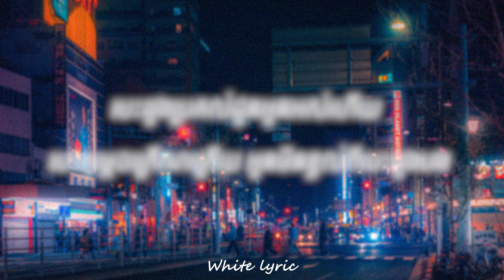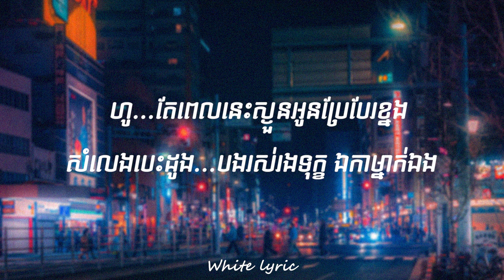RIZER - សំលេងបេះដូង (Lyrics)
Lyrics: RIZER - សំលេងបេះដូង

ស្ដាប់​សំលេង​បេះដូង​ បងទួញ​យំ​សោក​សៅ​
ខំ​ស្រែក​ហៅ​ពៅ​...ឱ្យ​វិលវិញ​
ស្រឡាញ់​គ្នា​យូរ​ហើយ​ ម្ដេច​ឡេីយ​អូន​ប្រែ​ចិត្ត​
វមិត្រ​គិត​អ្វី? បាន​ថ្លៃ​អូន​អស់​ស្នេហ៍​
តេី​បង​ខុស​អ្វី​? បាន​ថ្លៃ​ចាក​ចោល​បង​...

បេះដូង​ប្រគល់​ជូន​អូន​អស់​ហេីយ​
ហេតុ​ម្ដេច​ត្រេីណត្រេីយ​ អូន​មិន​ខ្វល់​ឡេីយពីរូបបង
តែ​ពេល​នេះ​ស្ងួន​អូន​ប្រែ​បែរ​ខ្នង​
សំលេង​បេះដូង​...​បងរស់រង​ទុក្ខ​ ឯកា​ម្នាក់​ឯង​

កុំ​ទៅ​ណា​បាន​ទេ​? វិល​រក​ប្រុស​ម្នាក់​នេះ​
ដែល​ធ្លាប់​រួម​រស់​...កំដរ​រូប​មាសមេ​
ជា​យូរ​ឆ្នាំ​ហើយ​...

បេះដូង​ប្រគល់​ជូន​អូន​អស់​ហេីយ​
ហេតុ​ម្ដេច​ត្រេីណត្រេីយ​ អូន​មិន​ខ្វល់​ឡេីយពីរូបបង
តែ​ពេល​នេះ​ស្ងួន​អូន​ប្រែ​បែរ​ខ្នង​
សំលេង​បេះដូង​...​បងរស់រង​ទុក្ខ​ ឯកា​ម្នាក់​ឯង​

ហូ...
តែ​ពេល​នេះ​ស្ងួន​អូន​ប្រែ​បែរ​ខ្នង​
សំលេង​បេះដូង​...​បងរស់រង​ទុក្ខ​ ឯកា​ម្នាក់​ឯង​
វ៉ូ...​ឯកា​ម្នាក់​ឯង​...

‼️ 🚨 If any producer has an issue with this video or picture please contact with me.
✔️ If you find this video good, please give me 1 like, 1 subscription and 1 share to support me to have more motivation to make new videos.
✔️ Check out the latest video of Most Videos Music.

© សូមបញ្ជាក់ថា​រាល់ចម្រៀងក្នុងវីឌីអូទាំងអស់របស់យើងខ្ញុំ​មិនមែន​ជា​កម្មសិទ្ធិ​បញ្ញា​របស់​យើងខ្ញុំ​ទេ បើម្ចាស់កម្មសិទ្ធិ​បញ្ញា​មិនពេញ​ចឹត្តវីឌីអូនេះសូម Comment នៅ​ផ្នែក​ខាងក្រោយ​ យើងខ្ញុំ​នឹង​លុប​វីដេអូ​នោះ​ភ្លាម។ យើងខ្ញុំ​គ្រាន់​តែ​ចង់​ចែក​រំលែក​ភាព​សប្បាយ​រីករាយ​ដល់​បងប្អូន​ទាំងអស់​គ្នា​តែ​ប៉ុណ្ណោះ​។​
© Video will be taken down if the author's feedback is received.

© Post By : 𝚆𝚑𝚒𝚝𝚎 𝚕𝚢𝚛𝚒𝚌

Music Used in this Video:

Song:    សំលេងបេះដូង

Artist:      RIZER